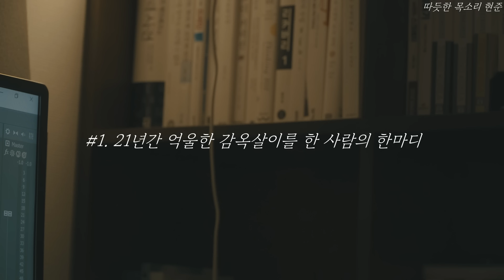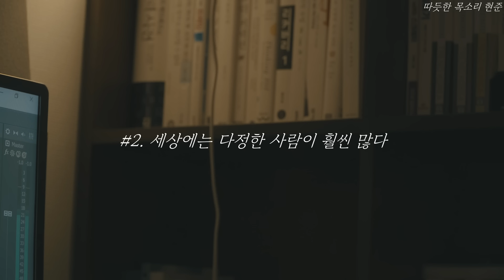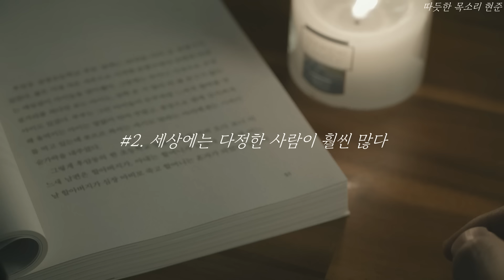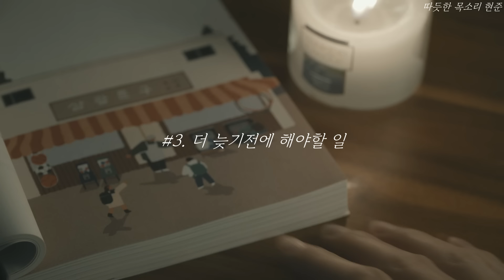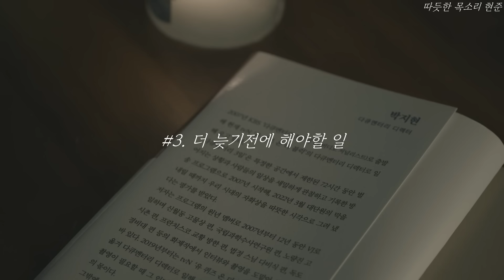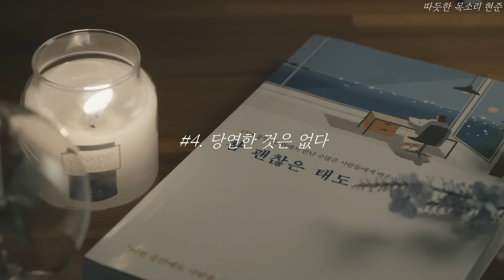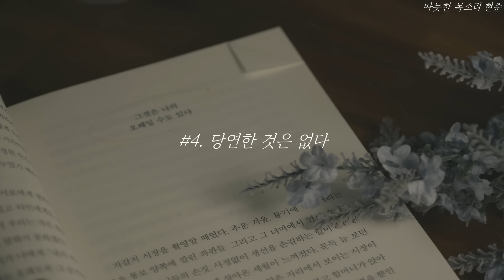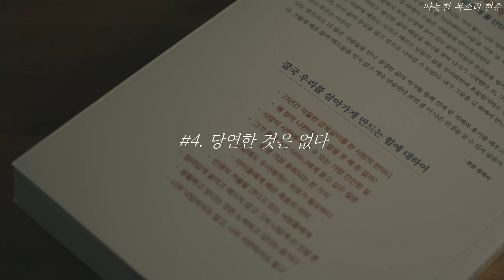참 괜찮은 태도ㅣ어떤 삶이 잘 사는 삶일까ㅣ박지현ㅣ책 읽어주는 남자ㅣ잠 잘때 듣는ㅣ오디오북 ASMR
안녕하세요! 이번주도 잘 보내셨죠?ㅎㅎ
오늘 읽어드릴 책은 참 괜찮은 태도라는 박지현 작가님의 에세이인데요!
"다큐 3일"이라는 프로그램을 진행하면서 만났던 사람들과의 에피소드를
담은 책입니다.

이 책을 보면서 계속 들었던 생각은, "어떻게 사는 게 잘 사는 삶일까?"하는 말이 에피소드를 하나씩 읽어나갈 때 마다 자꾸 머릿속에 떠오르더라고요.

저자에 생각에 많이 공감이 가는, 그런 책이었네요!

참 좋았던 책, 추천해요 ^^!

오늘도 잘자요 안녕~!

0:00 오프닝
3:29 1. 21년간 억울한 감옥살이를 한 사람의 한마디
16:55 2. 세상에는 다정한 사람이 훨씬 많다
35:46 3. 더 늦기전에 해야할 일
44:50 4. 당연한 것은 없다

제목: 참 괜찮은 태도
저자: 박지현
출판사: 메이븐

* 본 서적은 출판사의 허락을 구하고 일부 낭독하였음을 알려드립니다.

참 괜찮은 태도ㅣ잘 산다는 건 무엇일까ㅣ박지현ㅣ책 읽어주는 남자ㅣ잠 잘때  듣는ㅣ오디오북 ASMR